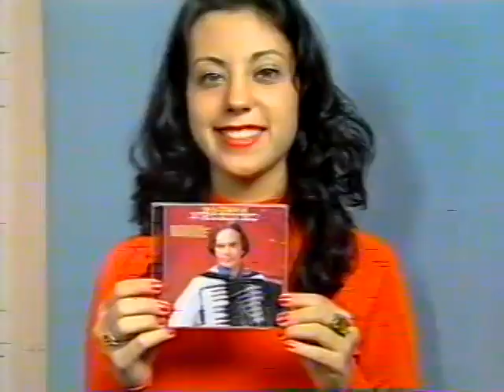Nhozinho - Casamento da Doralíce - Apresentação TV Rede Vida - 2008 - Se Inscrevam....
Participação Amigo Lipe no Pandeiro e Outros - Rede Vida - Ano - 2008
Você Está Assistindo Este Vídeo No Canal (Nhozinho Oficial) Portanto se Você Ainda Não Se Inscreveu Inscreva-Se... Aqui Você Terá Novidades que Você Jamais Assistirá em Outros Canais, Sem Contar Que Você Se Inscrevendo Neste Canal Isso Vai Ajudar Muito o Seu Canal CRECER Com Uma Velocidade Inacreditável, Não Perca Tempo, Inscreva-se Já, assista os Vídeos Completos. Deixe Um Comentário, Dê o Seu Lake, Aqui Você Sempre Terá Muitas Novidades, Seja o Primeiro a Saber das Novidades Artísticas do Nhozinho, Lembre -se, Você Se Inscrevendo Além de Assistir Todos os Vídeos e Suas Músicas Preferidas Você Terá Uma Infinidade de Entretenimento Especiais, Interativas e Culturais, Um Trabalho Dinâmico e Muito Especial, Lembrando Que Com Esta Sua Inscrição neste Canal isso Vai Fazer Com Que o Seu Canal Também Cresça Em Uma Velocidade Inacreditável, Aqui Você Vai Ficar Por Dentro de Tudo.

Aproveite, e Adquira já toda a Discografia e Um Poster Com a Dedicatória e já Autografado Pelo Seu Ídolo Nhozinho Acordeonista, Ligue – 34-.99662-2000